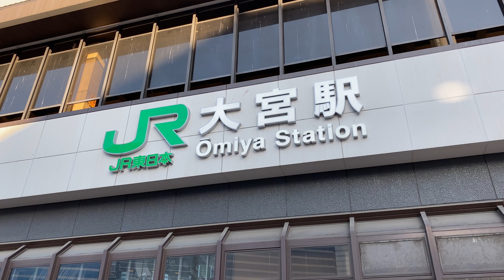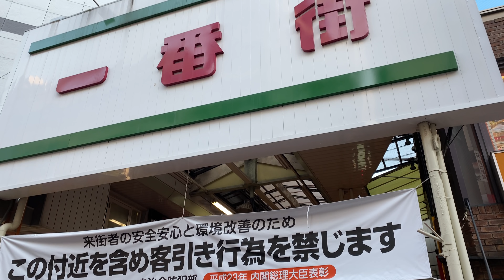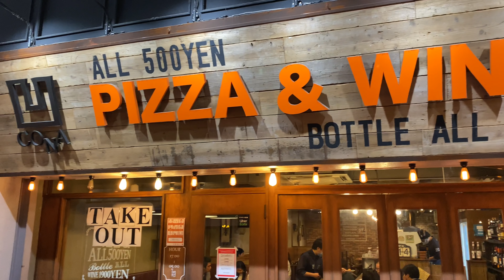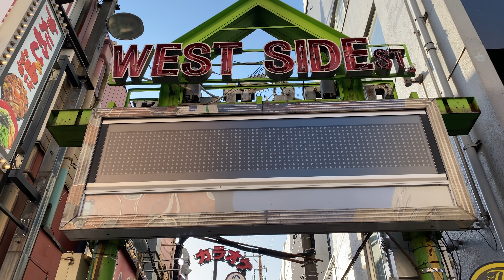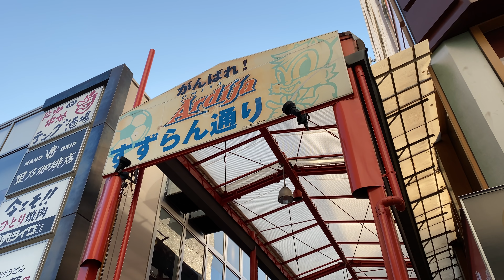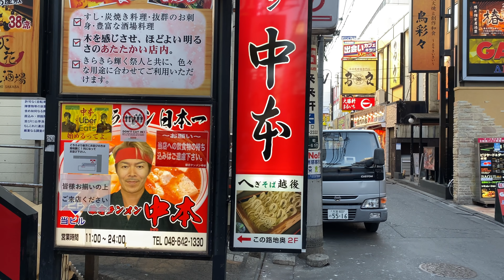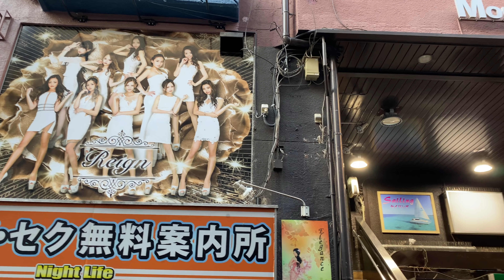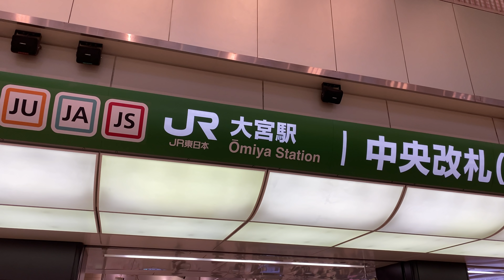【4K】Japan Walk - Ōmiya in Saitama (Jan.2021)